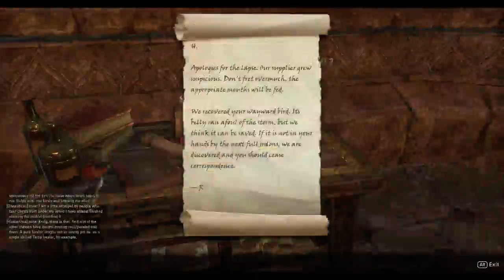TESO Testing by Babyt08 (Part 1)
Decided to buy The Elder Scrolls Online, so why not share my experiences?